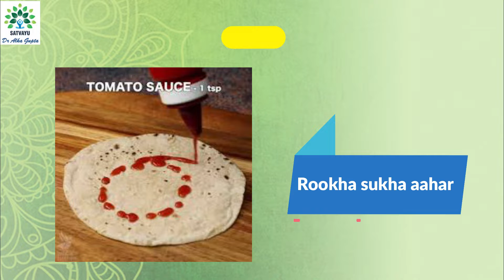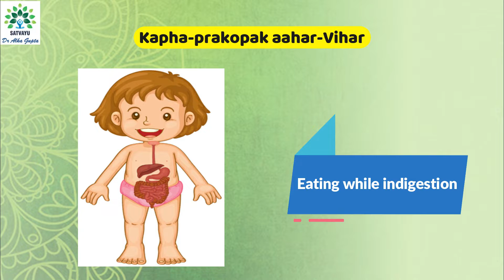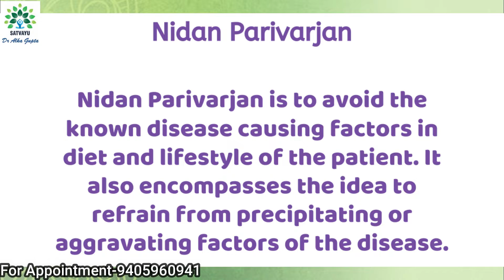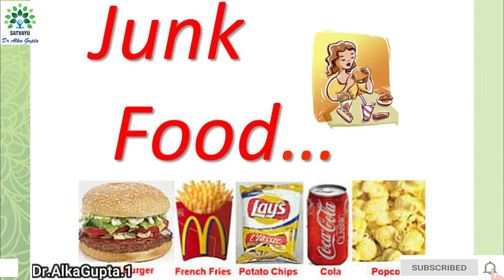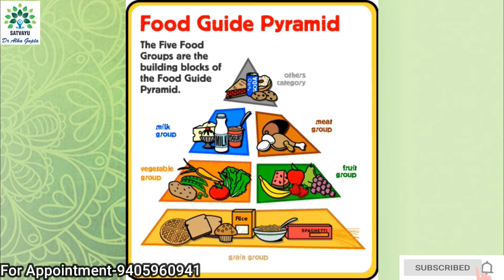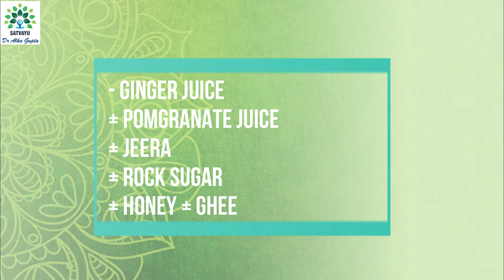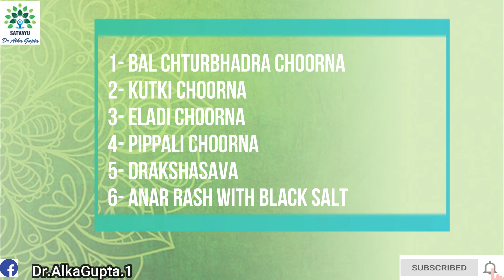SA session 82- बच्चों को भूख न लगने के कारण और आयुर्वेदिक चिकित्सा /Aruchi/ Annabhnandan/bhaktadwesh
Kids offenly don’t want to eat at home or don’t eat properly or vomit after eating. What could be the region and how to increase their appetite?

 For pictures courtesy- Google images